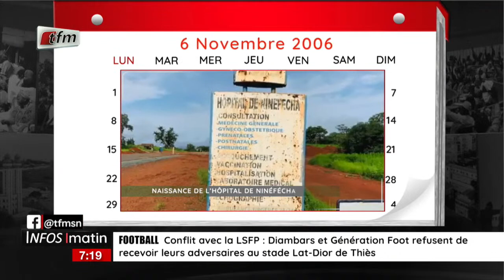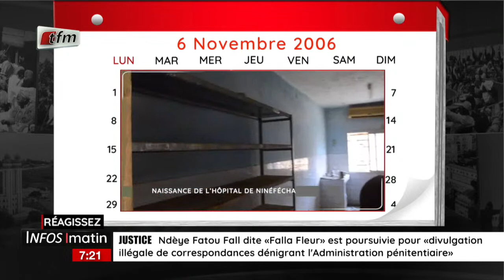Un jour au Sénégal : Naissance de l’hôpital Ninifécha